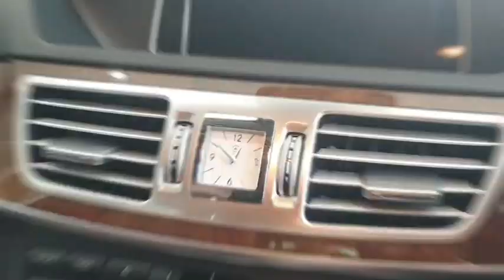รีวิว Mercedes-Benz E300 Exclusive รถสวย ราคาเพียงล้านต้นๆ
เบนซ์ เซอร์ทิฟายด์ ยูสคาร์ สาขาลาดพร้าว 112 โชว์รูมรถเบนซ์มือสองคุณภาพ ผ่านการตรวจเช็คสภาพ 210 รายการ พร้อมรับประกันหลังการขาย 1 ปี หรือ 25,000 กม. มั่นใจในมาตรฐาน และรายละเอียดของรถทุกคันก่อนส่งมอบ

📞 โทร.​ 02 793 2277 Call Center: 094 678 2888